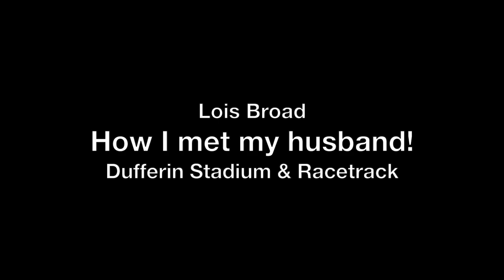Lois Broad: Meeting my husband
When High Park resident Lois Broad met her husband, she was just 14 years old and he was 15. Her first encounter with Charlie was at a school football game at a stadium that used to be on the site of Dufferin Mall. Next came a sock hop and then her first date with what was a memorably embarrassing moment -- all because of an Artie Shaw song. Only a 14-year-old could have been so devastated!!
Lois, who was born in 1927, has shared many wonderful stories with us. She grew up on High Park Ave. and attended Humberside Collegiate, where her father was a teacher. Watch her longer video, Growing up in the Junction.

backlanestudios.ca